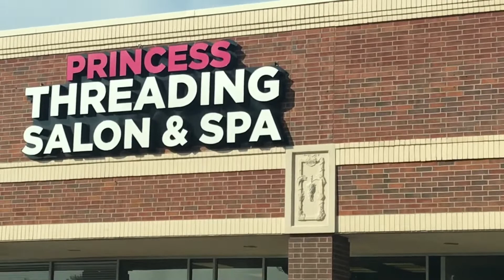HURACÁN DORIAN Y CORTE DE CABELLO 💇🏻‍♀️💇🏾‍♂️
Kit para cortar cabello de hombre:

Mi nombre es Yamileth Scott este es mi nuevo canal (el antiguo era Tatita Scott) Soy de Nicaragua pero vivo en Texas, en mi canal van a encontrar de todo un poco a mi me gusta describirlo como un diario de mi vida. Somos una pareja qué estuvo en una relación a distancia por dos años. Son bienvenidos a hacer parte de esta aventura fuera de mi país de origen. Y ser parte de esta pequeña familia.

✔️ MUCHOS LIKES

✔️ COMPARTAN